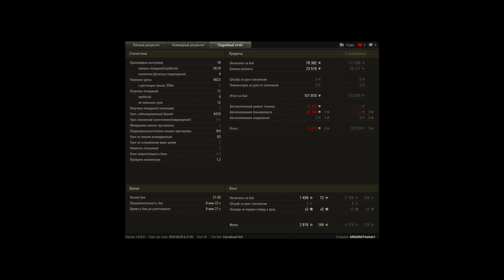Type 5 Heavy - НАПРЯЖЕННЫЙ БОЙ и 9622 урона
Игрок: ARGANATnomer1 [_TRY_]
Type 5 Heavy - "Алкаш  НАПРЯЖЕННЫЙ БОЙ 9622 урон